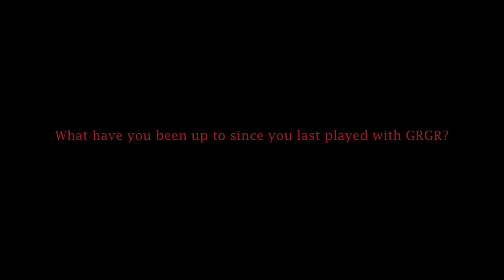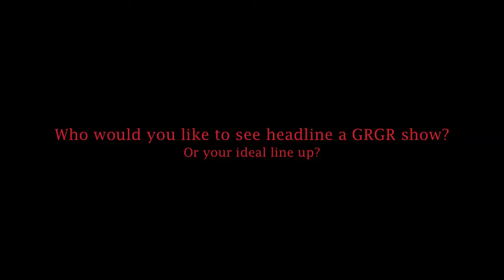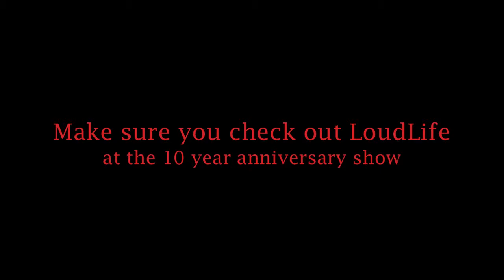GRGR 10 Year Anniversary Interviews - LoudLife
We interview LoudLife. We ask them questions about where they have been since the last show, if an organization like Girls Rock Girls Rule is still needed and what advice they have to young females looking to make it in the music industry. Also, what would their ideal line up be for a GRGR show.